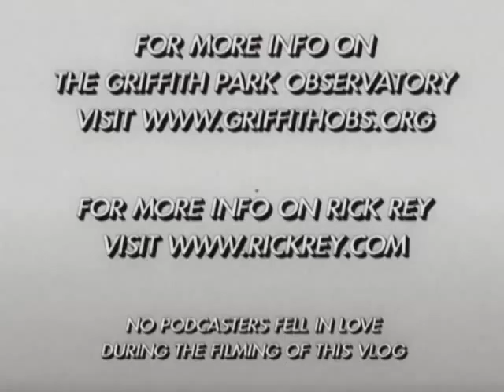Observing the Observatory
Spoof on 1950's edu film at the Griffith Park Observatory.